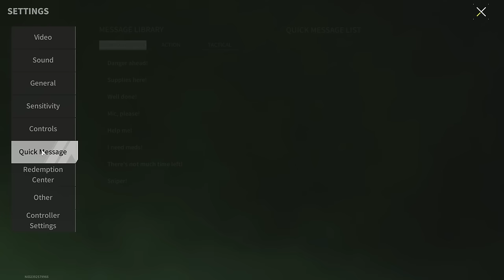B11-SASS "Black Widow" - Dangerous Weapon at Medium and Long Distance - Lost Light